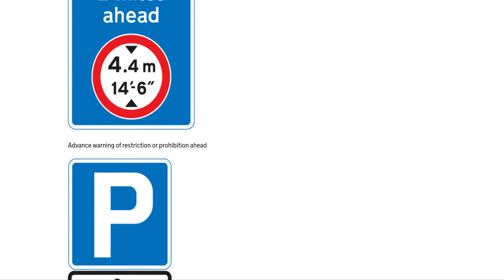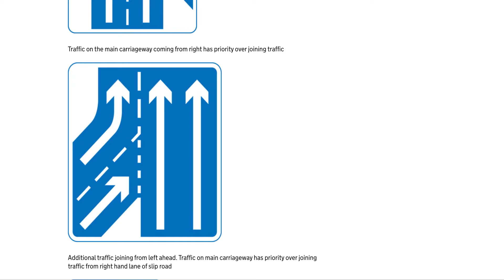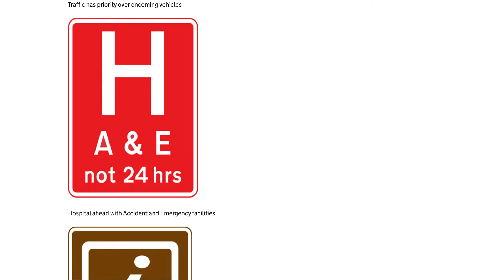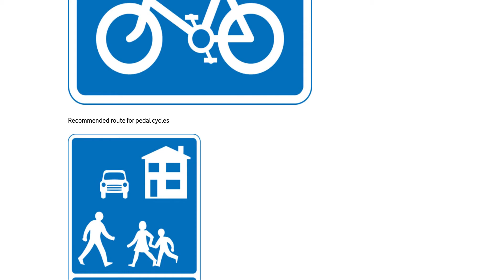⛔️ Traffic Signs Game: Information Signs UK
Traffic Symbol Signs and Road Symbols To facilitate road traffic and to increase road safety through the adoption of uniform traffic rules.